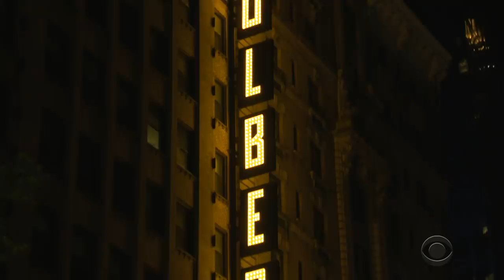Sec. Hillary Rodham Clinton Warns Joe Biden That Trump Is Someone Who "Lies With Impunity"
Sec. Hillary Rodham Clinton gives her longtime friend Joe Biden some advice for his upcoming debates against Donald Trump, and lauds the presidential nominee for giving "the speech of a lifetime" to close out the DNC.